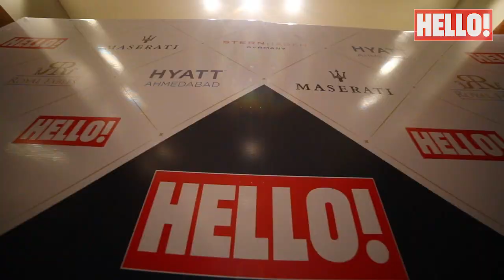HELLO! in Ahmedabad. A celebration of Indian heritage through Fashion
Take an exclusive look at the HELLO! soiree in Ahmedabad that celebrated Indian heritage through fashion